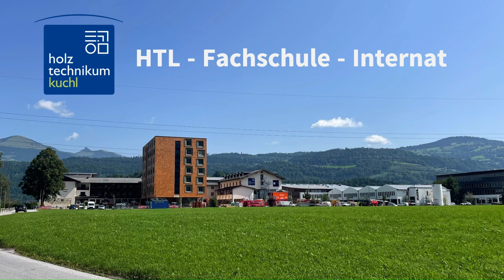Holztechnikum Kuchl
Lernen Sie die vielen Ausbildungsmöglichkeiten des Holztechnikums kennen!